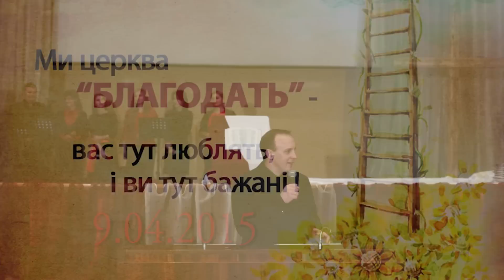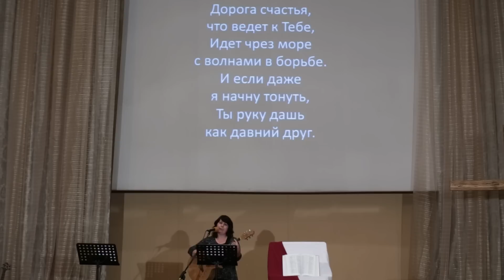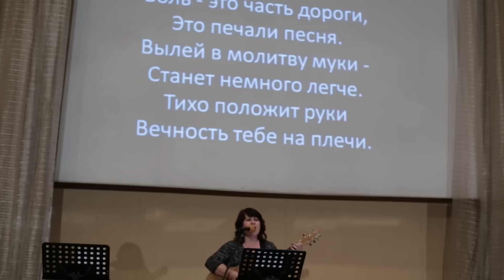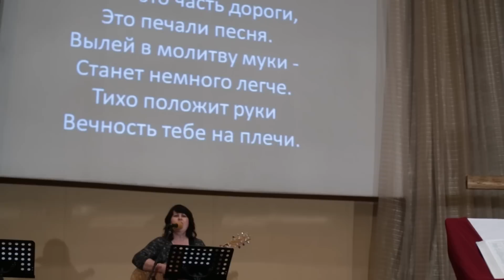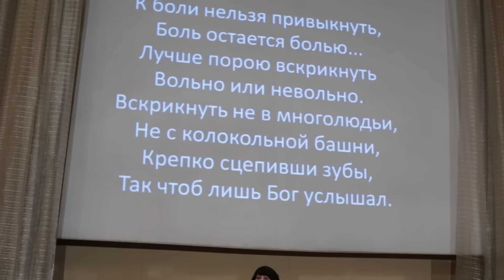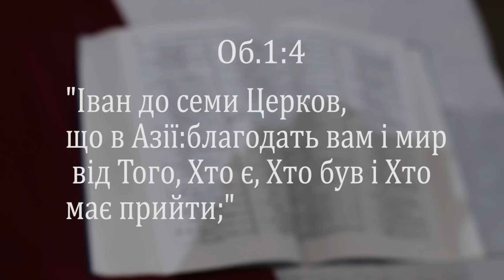Богослужіння 2015-04-09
Богослужіння, 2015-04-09, Церква "Благодать" м. Рівне